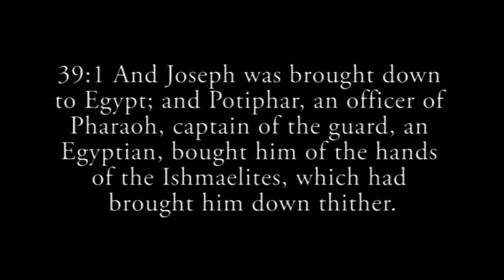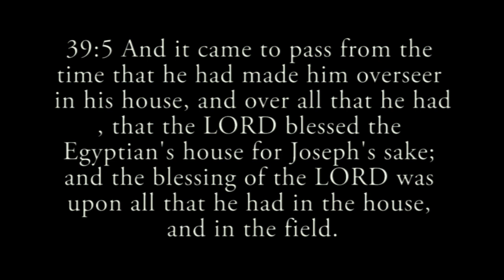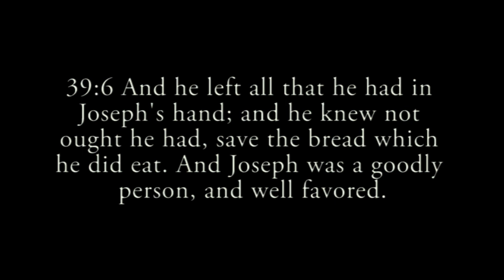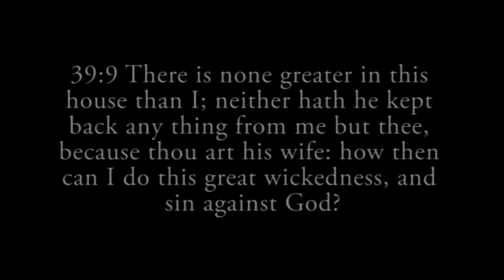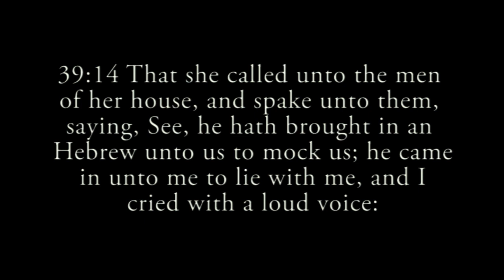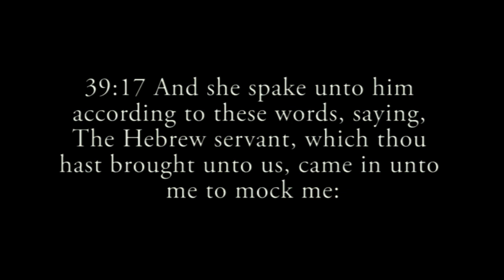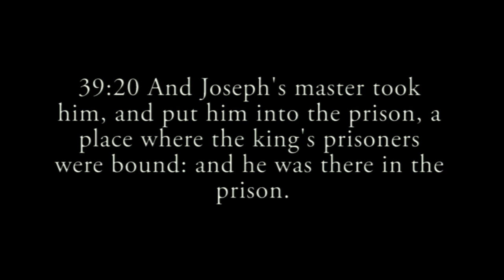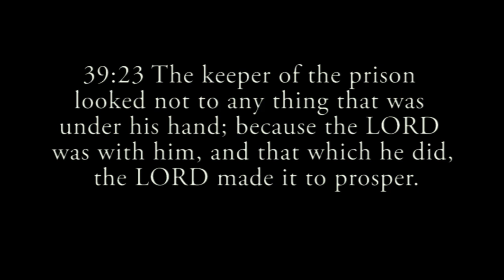Literally Genesis 39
Welcome to part thirty nine in this series of videos in which I take the advice of all of those Christian fundamentalists and read my bible - literally

You see if you are going to believe in the literal "truth" of the bible and take it literally then literally is the only way that you can read it.

In this episode several years have passed and our hero Joseph has been promoted to the position of the head servant in the household of Potiphar who is the captain of Pharaoh's guard and all seems to be going well

Of course this is Genesis so that can't last and as luck would have it, he finds himself on the wrong end of a case of sexual harassment in the workplace, but don't worry, as is the case whenever Joseph finds himself gripping the shitty end of the stick, the lord is by his side.

On this occasion his master's wife has taken a liking for him and she just isn't going to take no for an answer so somebody is going to get raped.

Will the lord step in to save our hero or is he destined for a sticky ending?